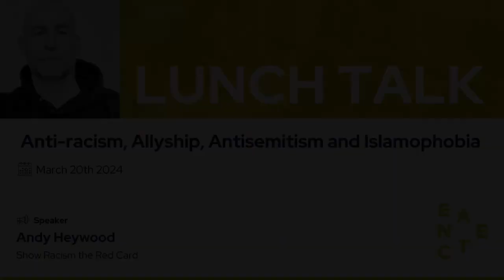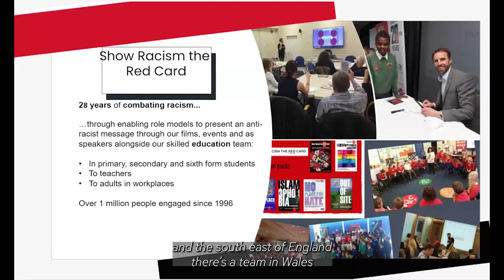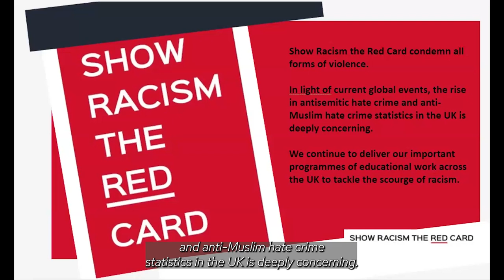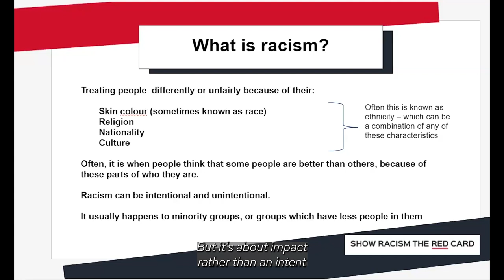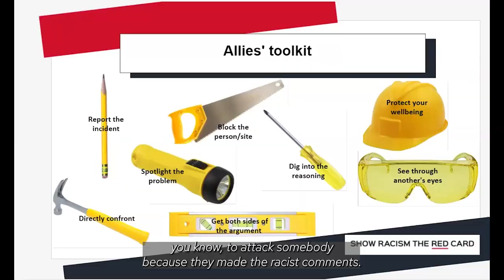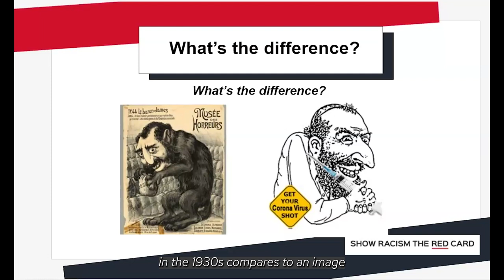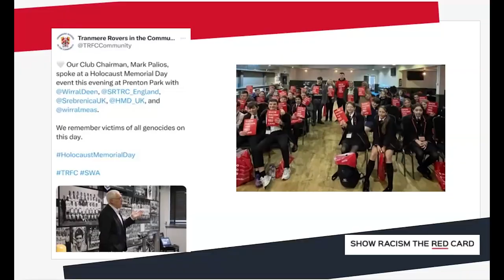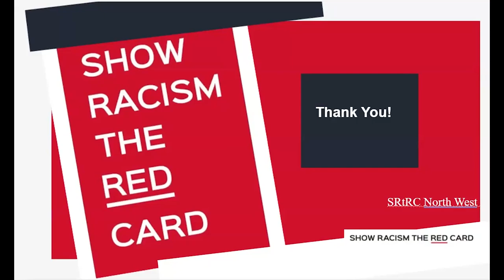Show Racism the Red Card: Anti-racism, Allyship, Antisemitism and Islamophobia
Speaker: Andy Heywood,
Show Racism the Red Card, North West Education Worker

March 20th, Noon CET

This talk covers the work of Show Racism the Red Card, as well as recent approaches to discussions around antisemitism and islamophobia. It will discuss how to be an ally to both Jewish and Muslim communities without prioritizing one group over the other. The presentation will include case studies from sessions with adults and young people addressing this topic.

Andy Heywood is a member of the Show Racism the Red Card education team, delivering anti-racist education in schools and workplaces across the North West of England. A former teacher, he also works as an educator with Wirral Deen Centre.

This talk was conducted within the framework of the Dare Together project for building an effective and robust European anti-discrimination field that combats antisemitism and
discrimination through education with an intersectional perspective. The project is funded by the European Union and the German Foreign Office in 2023 and 2024.